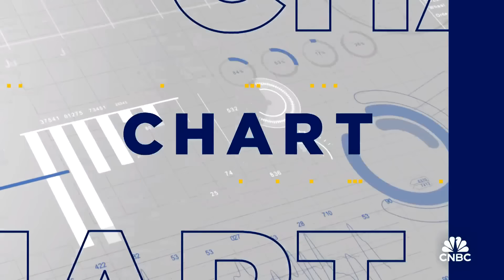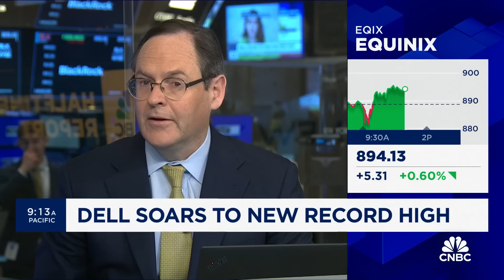Chart of the Day: Dell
Dell soars to a new record intraday high. The Investment Committee debate the stock along with AI and tech.